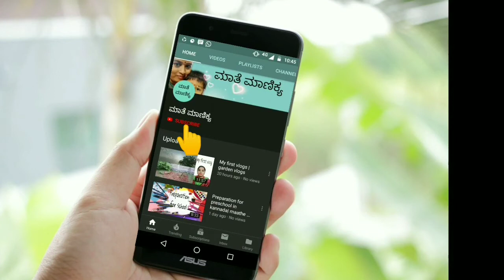ರೋಗ ನಿರೋಧಕ ಆಹಾರ ಗಳು | toddler immunity boosting food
Immunity boosting food for kids
Immunity boosting food for children
Immunity boosting food
ರೋಗ ನಿರೋಧಕ ಆಹಾರ ಗಳು